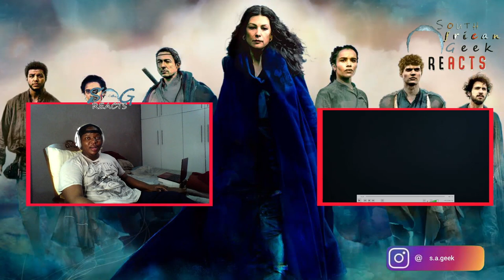The Wheel of Time 1x06 Season 1 Episode 6 "The Flame Of Tar Valon" REACTION & COMMENTARY